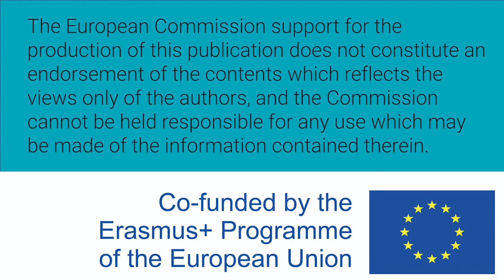Women W-STEM: Laura Montanaro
Laura Montanaro es italiana y química industrial. Es profesora de ciencia y de tecnología de materiales, en ingeniería industrial. Investiga en el Politécnico de Turín. Es delegado del Rector en Evaluaciones Estratégicas. Es doctora en ingeniería de procesos aplicada a materiales. Actualmente crea nuevos materiales cerámicos con propiedades para satisfacer necesidades tecnológicas específicas, tales como espaciales y biomédicas. Es presidenta de la Sociedad Nacional de Ingeniería de Materiales.

Laura Montanaro is Italian and an industrial chemist. She is a professor of materials science and technology, in industrial engineering. She researches at the Polytechnic of Turin. She is delegate of the Rector in Strategic Evaluations. She has a doctorate in process engineering applied to materials. Currently she is creating new ceramic materials with properties to meet specific technological needs, such as spatial and biomedical. She is president of the National Society for Materials Engineering.